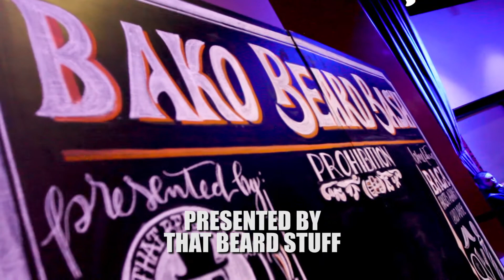The BAKO BEARD BASH 2017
The Bako Beard Bash was an EPIC success! That Beard Stuff raised
$3,200 for the event. We had a great time being apart of this event. Thank you to all that supported this event and the fine people that volunteered to make it happen!